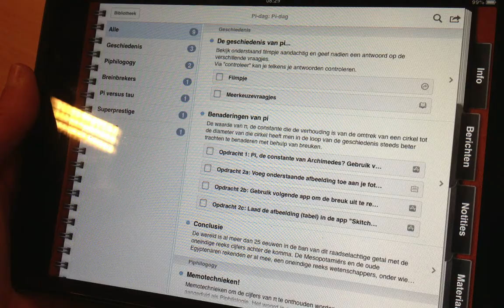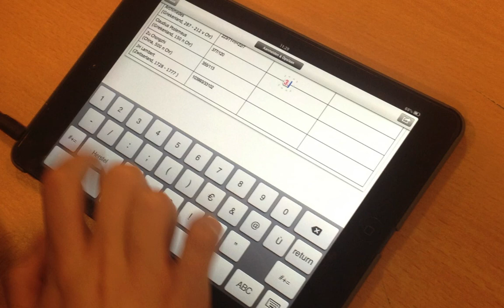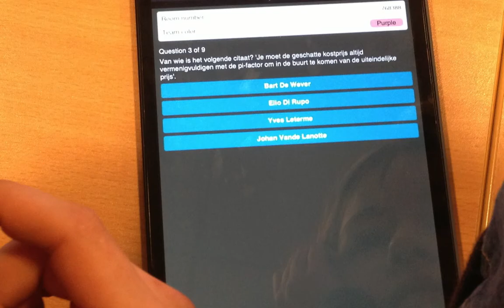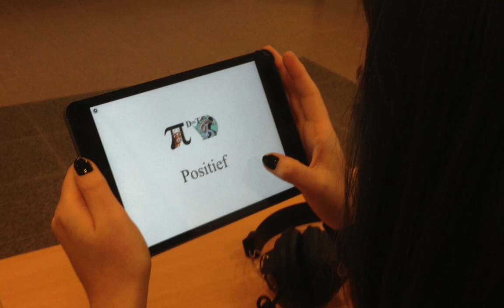Pi-dag 3.14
Donderdag 14 maart 2013 was het pi-dag: een feest en hoogdag voor wiskundigen! 'Pi-fanaten' eten vandaag pizza en pi-koekjes, dragen pi-shirts, zingen pi-liedjes en doen pi-benaderingen en pi-denkspelletjes.
Bij benadering is het wiskundige symbool π immers 3,14 en aangezien Amerikanen de datum schrijven als 3/14 vieren we op 14 maart dus pi-dag.

Ook op onze school werd er de nodige aandacht aan dit irrationale getal besteed.
Leerlingen maakten gebruik van een digitale cursus die via iTunes U werd aangeboden op de iPads. Via een informatief maar vooral interactief iBook werd de nodige achtergrondinformatie aan hen aangeleverd. Het leertraject dat werd uitgestippeld in iTunes U zorgde ervoor dat de leerlingen hun opdrachten in de juiste volgorde en met de juiste apps afwerkten.